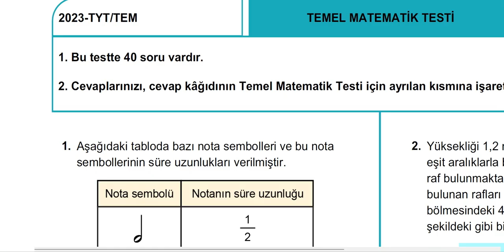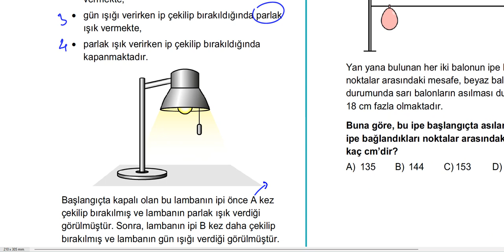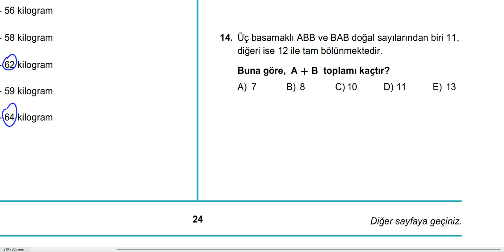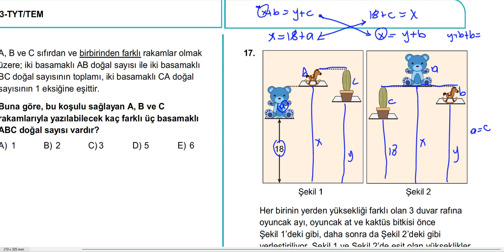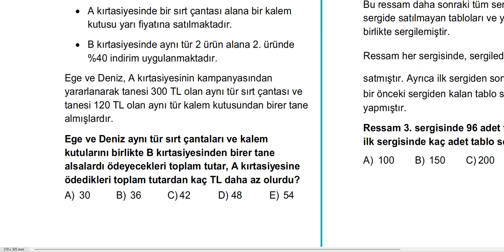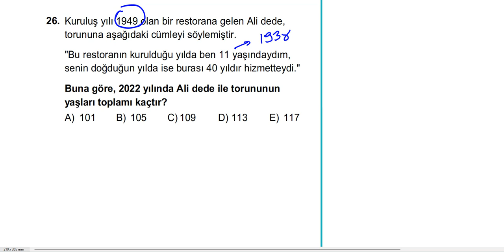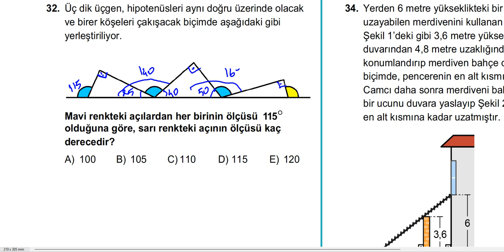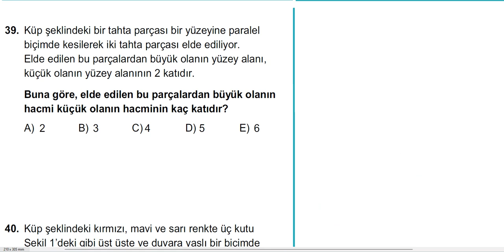2023 TYT Matematik Soruları Ve Çözümleri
2023 TYT Matematik Soruları Ve Çözümleri2023 TYT Matematik Soruları Ve Çözümleri2023 TYT Matematik Soruları Ve Çözümleri
2023 TYT Matematik Soruları Ve Çözümleri
2023 TYT Matematik Soruları Ve Çözümleri
2023 TYT Matematik Soruları Ve Çözümleri